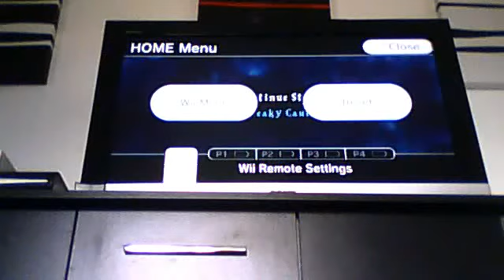LEGO:Harry Potter Years 1-4 100% Walkthrough Part 14 dumbleore......dumbleore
Part 14 of Harry Potter in this part i continue story and ammediantly we are at christmas. but dumbledore has a secret IS IT A CHRISTMAS PRESANT!